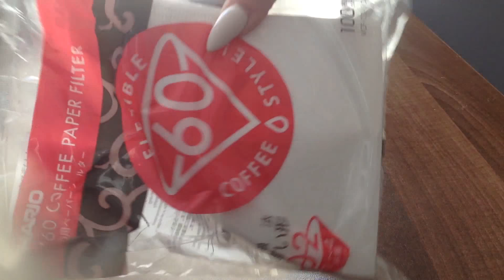Hario Фильтры бумажные для воронок (40шт)